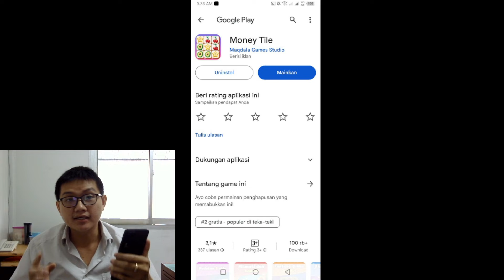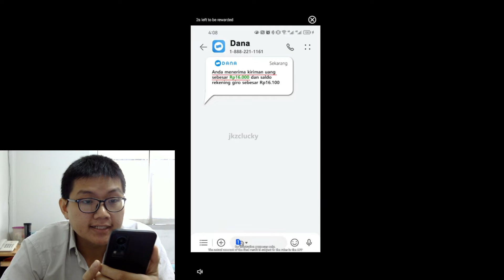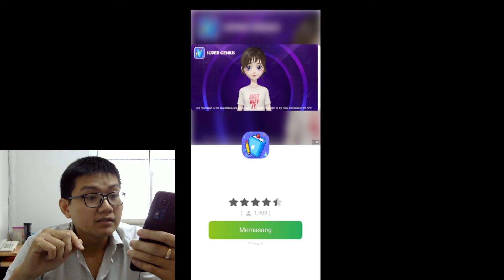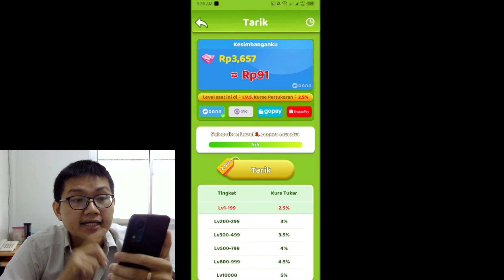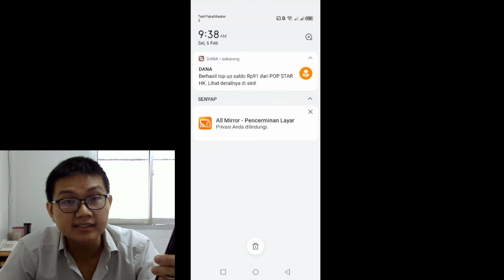Cara Main Mirip Shopee Cocoki & Penarikan Langsung Dibayar - Money Tile